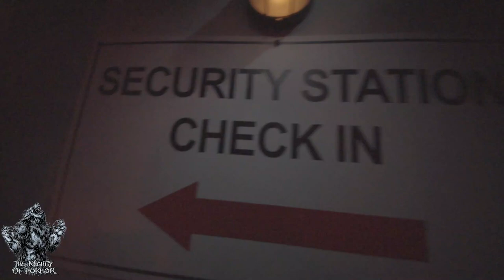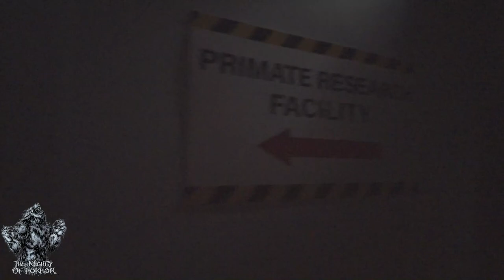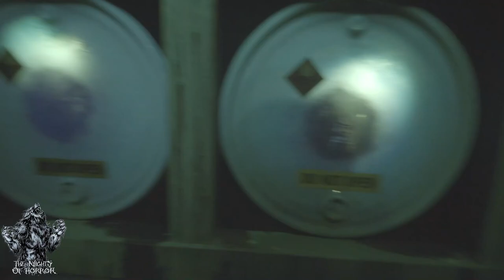Dead Exposure: Death Valley | Halloween Horror Nights Hollywood 2024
Dead Exposure": Death Valley at Universal Studios Hollywood Halloween Horror Nights 2024!

(Description and Links for things)